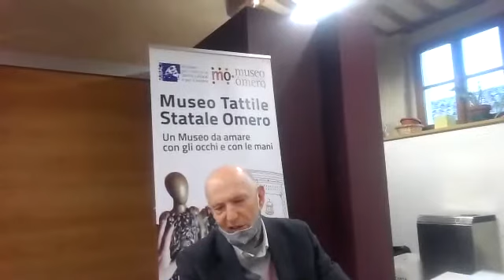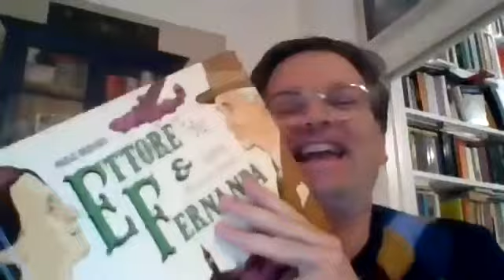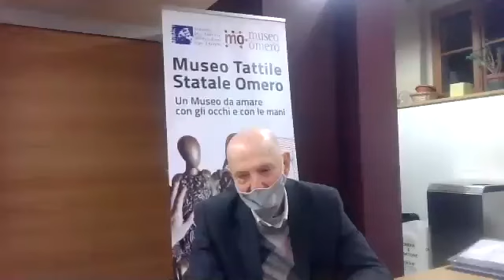Uno zoom sull'arte - "Brera: ripensare un museo"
Terzo appuntamento di "Uno zoom sull'arte" a cura di James Bradburne, Direttore generale della Pinacoteca di Brera  intervistato da Nunzio Giustozzi, storico dell'arte, editor Electa.